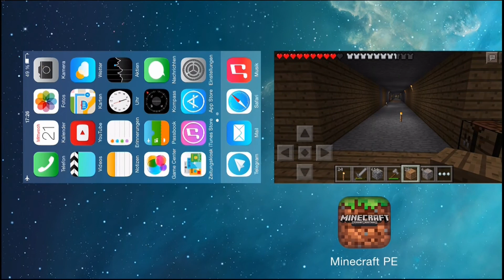Let's Play Minecraft Pocket Edition 0.8.1 Alpha #097 [Deutsch] [HD] - Umfragen am Telefon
In dieser Folge bauen wir die U-Bahn weiter aus, bzw. kleiden sie weiter aus, und sprechen über das Thema "Umfragen am Telefon"! :D
Viel Spaß beim watchen dieser Folge! :)

Version: 0.8.1 Alpha
Gerät: iPhone 5
Aufgenommen mit: Elgato Game Capture HD (via HDMI).